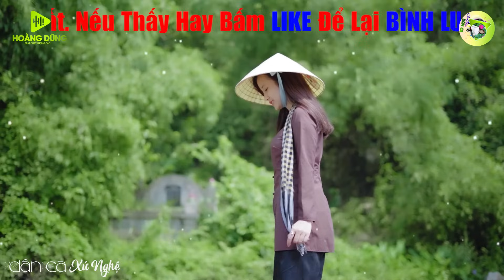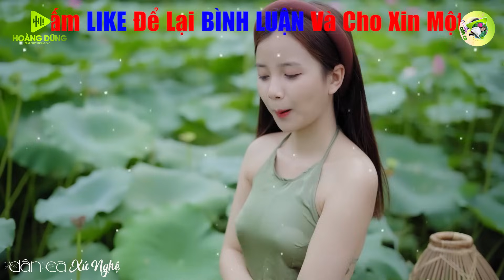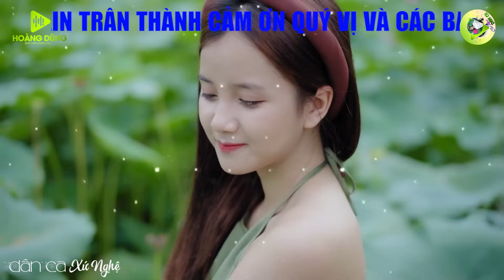TÌM EM CÂU VÍ SÔNG LAM - Nhạc Dân Ca Xứ Nghệ Mới Ra Lò Căng Đét -LK Nhạc Sống Thôn Quê PHÊ SỞN DA GÀ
►Tác Phẩm : TÌM EM CÂU VÍ SÔNG LAM - Nhạc Dân Ca Xứ Nghệ Mới Ra Lò Căng Đét -LK Nhạc Sống Thôn Quê PHÊ SỞN DA GÀ